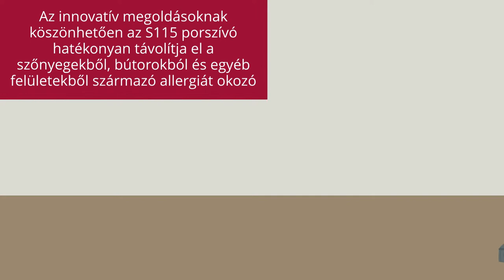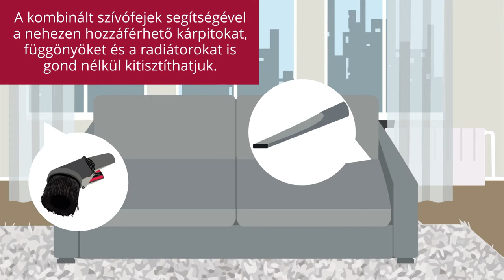Hogyan válasszunk porszívót?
Vásárlás előtt érdemes figyelembe venni a főbb szempontokat, leginkább abban az esetben ha allergiától szenvedünk.
Így a kiválasztásnál nagy szerepet játszik a szűrőrendszer összehasonlítása. Megfelelő szűrést kizárólag HEPA filterrel rendelkező készülékek használatával érhetünk el. Amennyiben többet szeretne megtudni a témáról, további termékekről allergiától szenvedőeknek, keresse fel honlapunkat